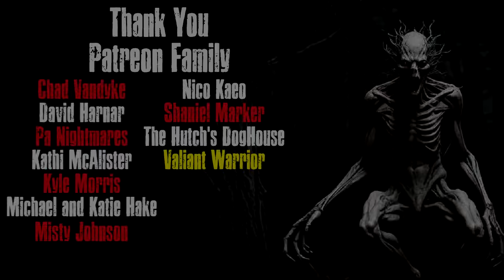"I Think I am Being Hunted By A Military Experiment" Creepypasta Scary Story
CreepyGhostStories -The Scariest Creepypasta Stories
► Creepypasta Title : Kerberos
► Story Author by Wolfenx

Creepypasta are the scary stories and campfire tales of the internet. Horror stories spread through Reddit r/nosleep, forums and blogs. Whether you believe these scary stories to be true or not is up to you. These Are Scary Stories and Horror Stories that you can fall asleep to Similar to ASMR.

►My Books and Creepy Stuff From Amazon

Special Thanks To My Patrons!!!
Sylvia Mcmahon (Wendigo!)
Chad Vandyke
David Harnar
PA Nightmares
Kathi McAlister
Kyle Morris
Michael and Katie Hake
Misty Johnson
Shaniel Marker
The Hutch's Doghouse
Valiant Warrior
Alex
ES
Matthew MacCallum
Melissa66